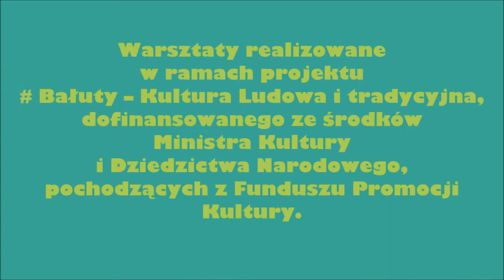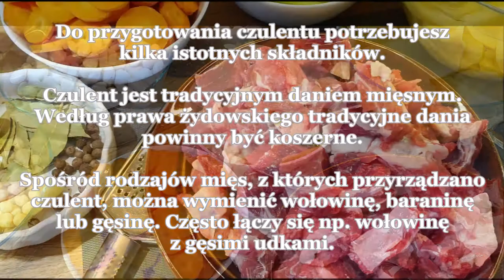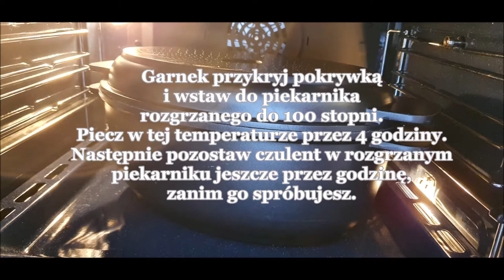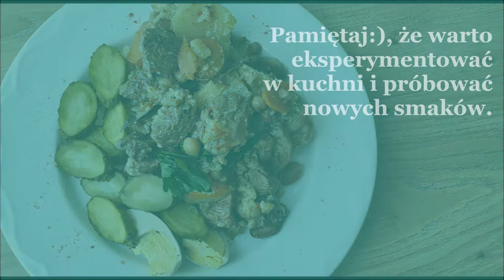hasztag Bałuty - z cyklu "Bałuckie Smaki", odc. 1 - "Czulent" - kat. warsztaty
przygotowanie i opracowanie - KRESQWKA - Warsztat Dziecka